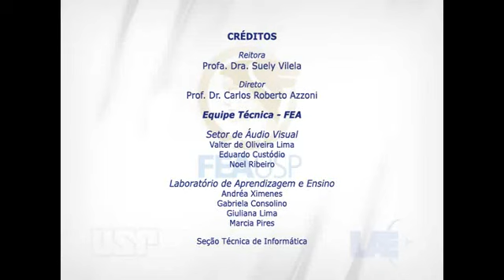A evolução do pensamento econômico e sua influência na teoria econômica moderna: Marxistas x Neolibe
O seminário chamado A Evolução do Pensamento Econômico e sua Influência na Teoria Econômica Moderna: Marxistas x Neoliberais. O seminário opunha intelectuais das correntes marxista, com a professora Leda Paulani, docente do Departamento de Economia da FEAUSP e Neoliberal, Dr. Roberto Fendt Jr., vice presidente do Instituto Liberal e ex professor da FEAUSP.
A mesa, dessa vez, foi presidida pelo chefe do Departamento de Economia, o professor Joaquim Guilhoto. Após uma breve introdução e apresentação dos dois outros integrantes da mesa, o professor Guilhoto passou a palavra ao hoje docente da FGV, professor Fendt Jr.
O professor Fendt Jr. iniciou sua fala questionando exatamente o conceito de neoliberal. Disse ser um liberal, um dos poucos que realmente existem, e criou a hipótese de que o termo “neoliberalismo” hoje costuma ser atribuído a alguns estilos de governo e de ação presentes no mundo. O professor também citou as que viriam a ser para ele as maiores contribuições do liberalismo econômico, a macroeconomia, utilização de estudos empíricos e economia aplicada a outras áreas.
Como não podia deixar de acontecer, o professor comentou brevemente a crise econômica mundial, sem cair no discurso de atribuição de culpa a esta ou aquela corrente econômica como um todo, o professor falou sobre a decisão de ajudar os bancos à beira da falência, e deu sua opinião, os bancos deveriam ser salvos. Como conclusão o professor esclareceu que não existe um pensamento liberal único, o próprio pensamento liberalista divide-se em vertentes, tais como liberalismo e anarcoliberalismo entre outros.
Logo após foi a vez da professora Leda Paulani discursar. A professora fez um histórico e analisou tanto o pensamento Marxista dentro da economia, como também fez coementários acerca do pensamento neoliberal. A professora questionou se o pensamento mais recente é de fato o mais correto e se apenas o estudo do pensamento vigente integra de fato pensamento teóricos mais clássicos. Na opinião dela, os pensamentos clássicos devem ser estu